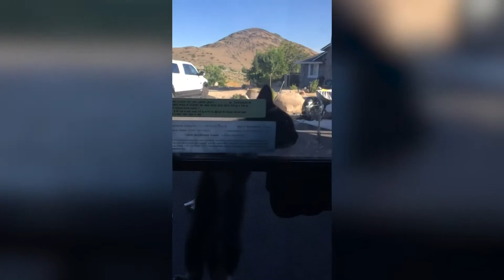Most Amazing Kitten Video may 2018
Animal is always so cute! Let’s watch their moments then you can feel calm and peace all day!